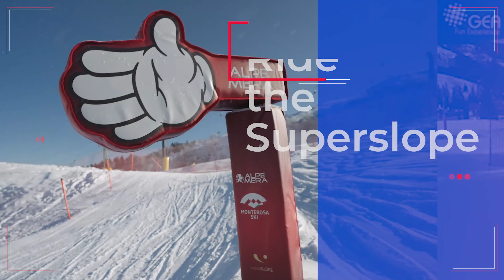FAMILY SNOWPARK e FUNPARK SUPERSLOPE | Esperienze più coinvolgenti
Trasforma l'area scii e il tuo family snowpark in un'esperienza indimenticabile con la nostra linea SuperSlope.

❓Non sai cos'è una SuperSlope?
é un tracciato in pendenza composto da ostacoli, mani rotanti e altri elementi da saltare, evitare aggirare.

😎La cosa bella?
Che ogni elemento è personalizzabile per design e forma. Quindi puoi distinguere e identificare la tua località.